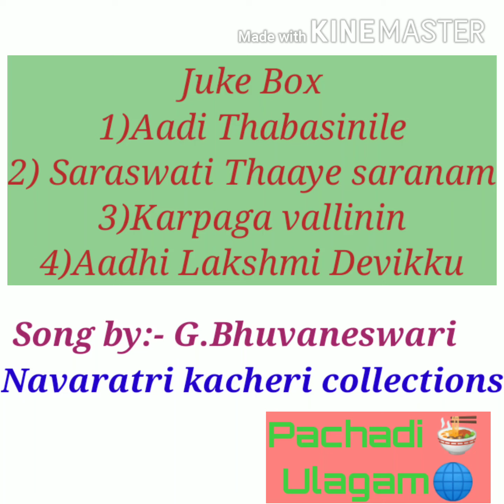Juke Box | Single Take Songs🗣️🎙️ Navaratri Collections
Hi 👋 viewers 😎 Just for the God and I don't bother about flaws.

In this video I have sung four songs. Unable to load more due to non live program in youtube.